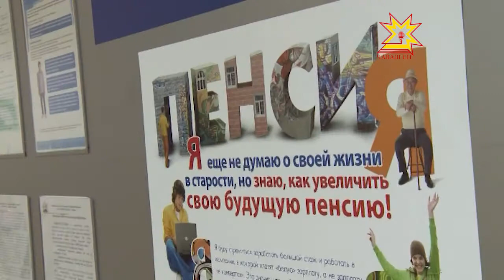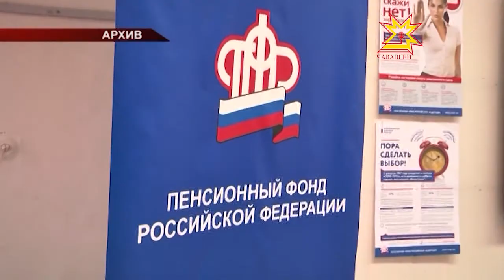Знания, которые пригодятся в жизни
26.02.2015 Им нет и 18, но они уже задумываются о будущей пенсии. В школах и техникумах республики прошли открытые уроки пенсионной грамотности. Послесловием к урокам стали творческие конкурсы, которые состоялись во всех городах и районах Чувашии. Наша съемочная группа побывала в Чебоксарском художественном училище и узнала, в какую форму юные художники воплотили  полученные знания.